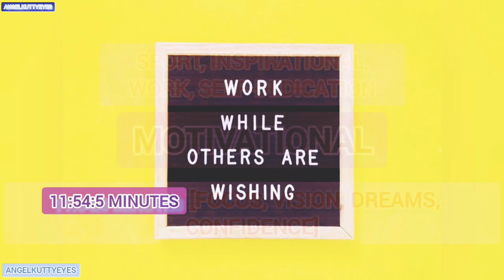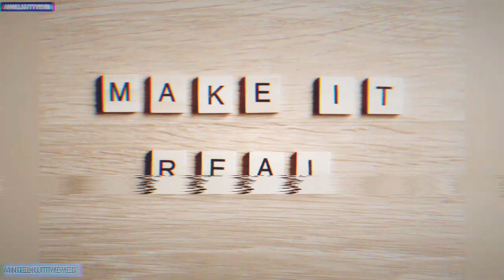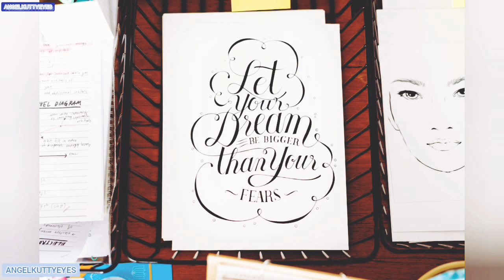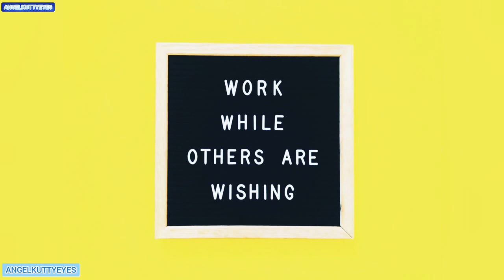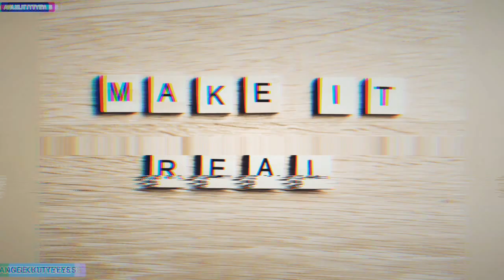11:54 Mins Of Motivation 🎶 Focus, Vision, Dreams, Confidence ♡ Sport, Inspire, Work, Self-Dedicate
11:54 Mins Of Motivation 🎶 Focus, Vision, Dreams, Confidence ♡ Sport, Inspire, Work, Self-Dedicate